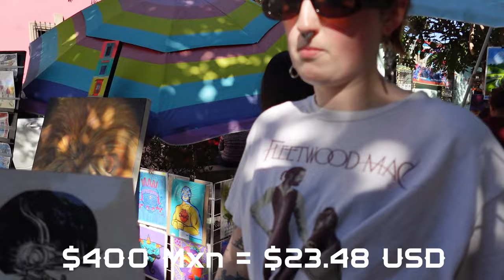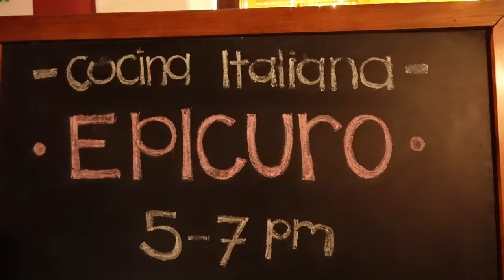Exploring Oaxaca City!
Oaxaca has a surprise around every corner. There is a seemingly endless amount of beautiful building and architecture within the city. I would highly recommend Oaxaca for somebody's first time traveling to Mexico.  Oaxaca is incredibly safe, and everybody here is welcoming and kind.